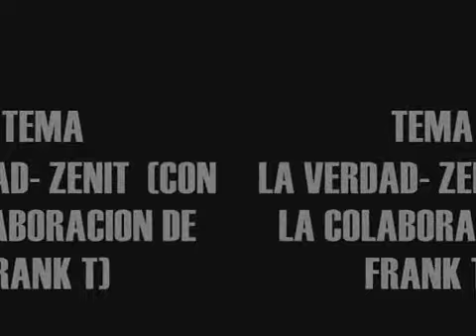Zenit - la verdad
APP QUEBRAVO PARA ANDROID ... Zenit - la verdad